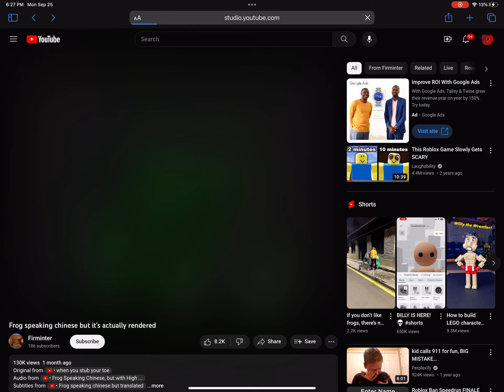Idk what to call this vid